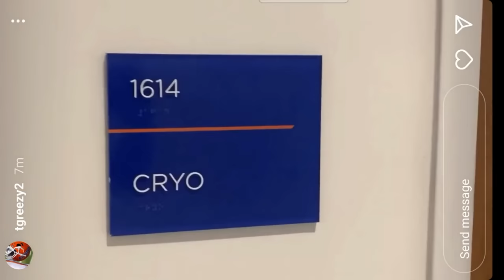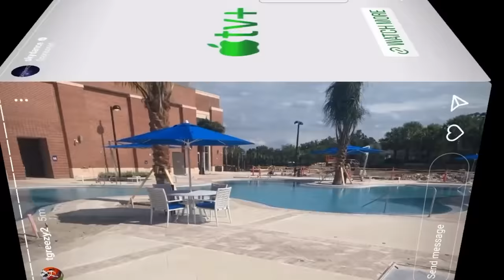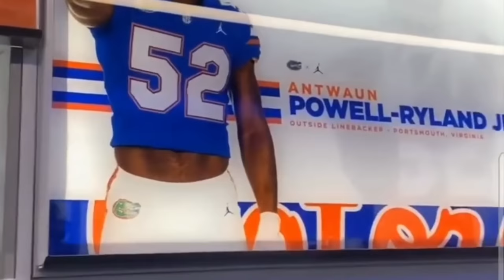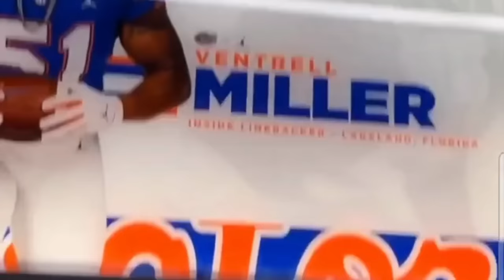8/12/22 Florida Football Facility: Videos from player and staff point of view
Florida Football players and staff members moved into the new football facility on Sunday afternoon. Here are videos they posted to their Instagram accounts.